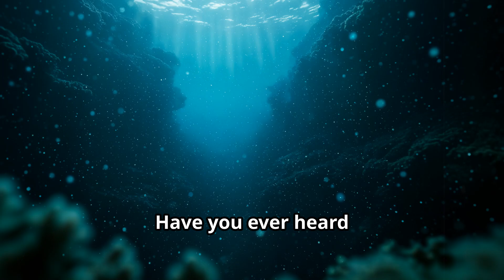10 Amazing Facts About the Octopus That Will Blow Your Mind(@knowledgeandfactsstion )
Dive into a hyper-realistic generative film about 10 Amazing Facts About the Octopus — 4:15 of mind-bending marine magic! Discover three hearts, blue blood, arm regeneration, decentralized “arm brains,” masterful camouflage, ink defenses, and jaw-dropping escape artistry. Perfect for curious minds who love octopus facts, animal intelligence, marine life, and bizarre biology. Watch till the end — the final fact will change how you see these oceanic geniuses. Which fact blew your mind? Keywords: octopus facts, octopus intelligence, blue blood, camouflage, regeneration, escape artist.

OUTLINE:

00:00:00 The Ocean's Alien Introduction
00:00:19 Three Hearts Revelation
00:00:30 Blue Blood Mystery
00:00:41 Intelligence Showcase
00:01:00 Regeneration Powers
00:01:11 Arm Mini-Brains
00:01:23 Master of Disguise
00:01:39 Ink Defense System
00:01:50 Tragic Lifespan
00:02:17 Land Walking Finale
00:02:35 Conclusion and Call-to-Action